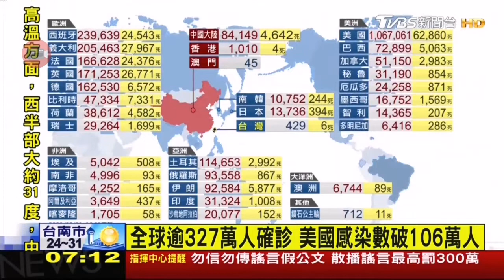2020501 TVBS新聞台 0700晨間新聞 主播錢麗如播報片段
TVBS新聞台 0700晨間新聞 主播錢麗如